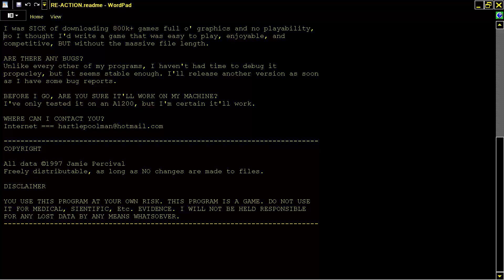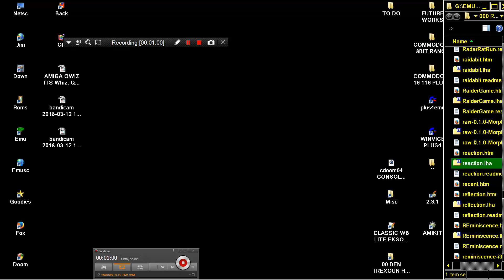AMIGA PROBLEM ACTION RE ACTION ACTION REACTION ACTION RE-ACTION By Jamie Percival